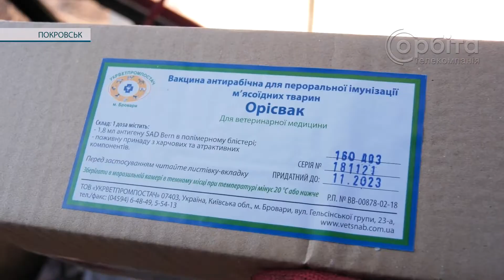30 тисяч корисних приманок. Мисливці та ветеринари розклали для лисиць вакцину від сказу